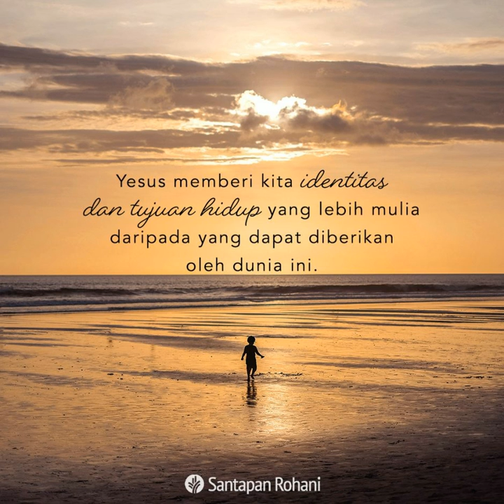Santapan Rohani 25 Juni 2021